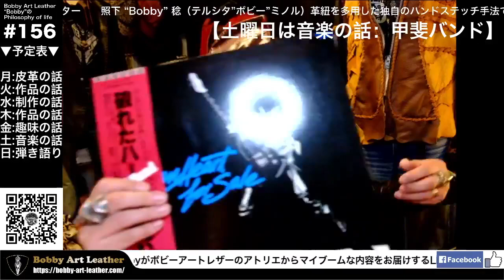【土曜日は音楽の話：甲斐バンド 】第156回ライブ配信/Bobby Art Leather